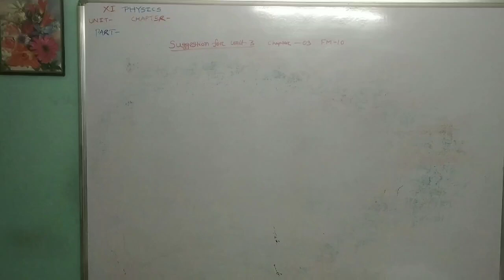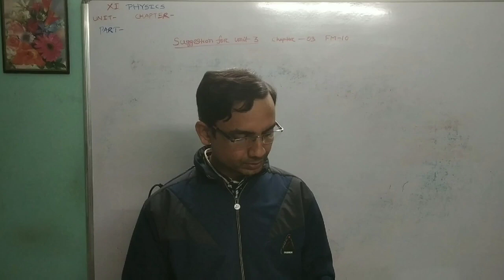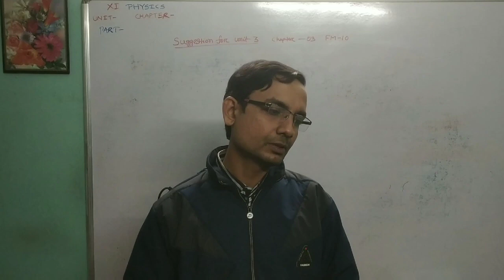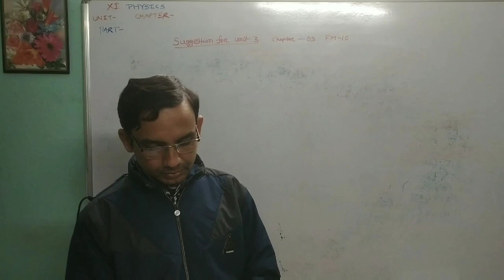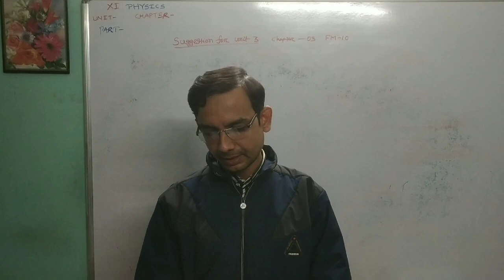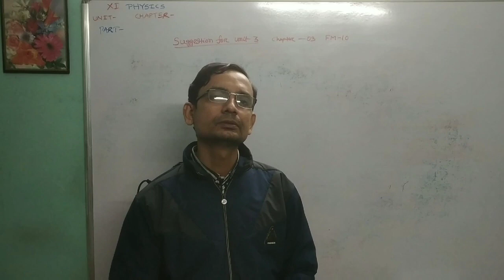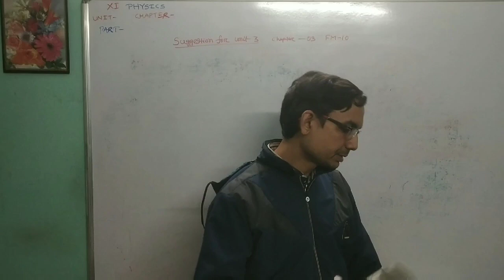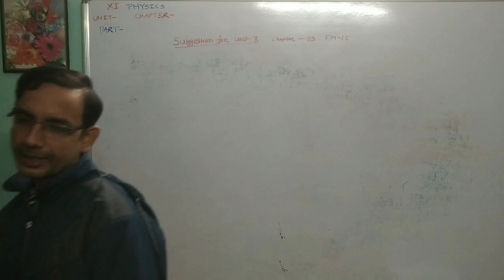XI UNIT-3 SUGGESTIONS FOR ANNUAL EXAMINATION-2023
DISCUSSION ON UNIT-3 SUGGESTIONS FOR ANNUAL EXAMINATION-2023.XI PHYSICS